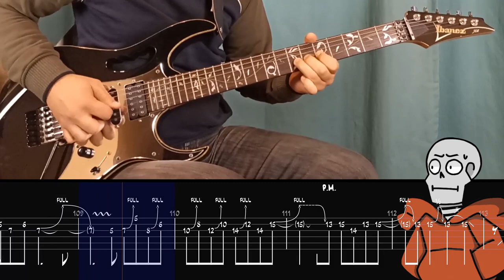Bonetrousle Guitar Cover - Megalovania (Undertale) - Metal version by Gil Ramos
The full lesson contains:
🎼 | 3 Speed Backing Tracks;

🔴PREMIUM PACK #3 (100% / 75% / 50% Speed Videos + Full PDF Tab + Guitar Pro Files + Backing Tracks)

Character design by faceless-glitch

This is a medium-high level difficulty guitar lesson. So to learn how to play Bonetrousle Megalovania on Guitar, grab your gear and let´s go practice!

This lesson is suited for the ones seeking to play like a real lead guitar player! This was done with the whole concern of having all the tabs  in order to learn properly. We also provide slow-motion videos for a better understanding of the learning process.

Bonetrousle Megalovania - Metal Guitar Cover by Gil Ramos (Undertale)